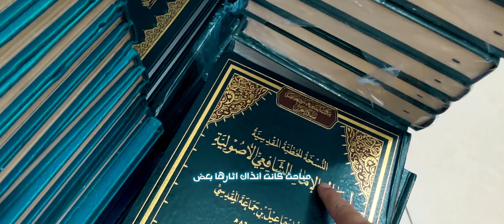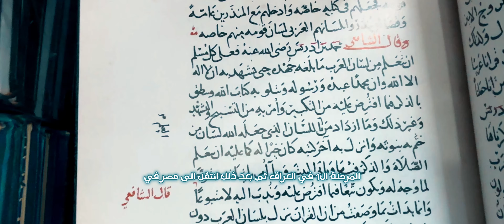قصة جميلة : ماذا قال الإمام أحمد عن الإمام الشافعي؟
حكايات السلف والعلماء والصالحين نزهة يتفيؤها طالب العلم، لغرض، وهو أن يقوي النفس لطلب العلم ويتعرف على طريق طلبه ويعرف لهم قدرهم. ومن هؤلاء الإمام الشافعي رحمه الله. وقد أثنى عليه وعقله أئمة كبار كالإمام أحمد رحمه الله. وجرت قصة تبين مكانته عند أحمد بن حنبل.